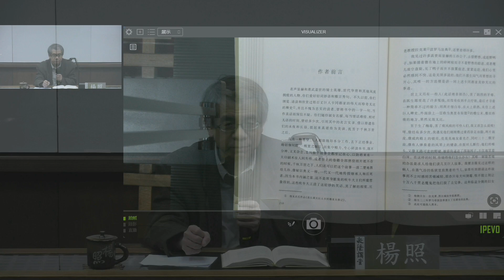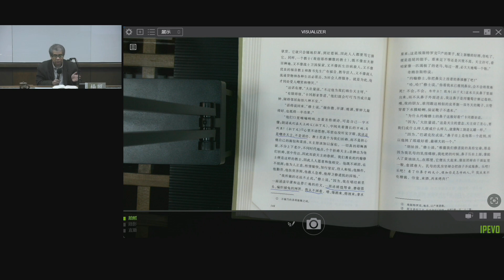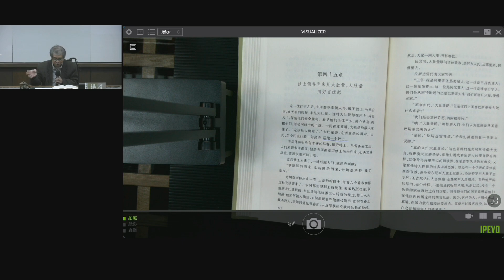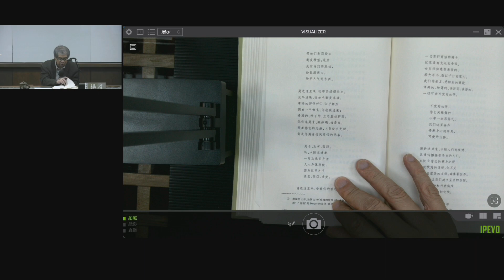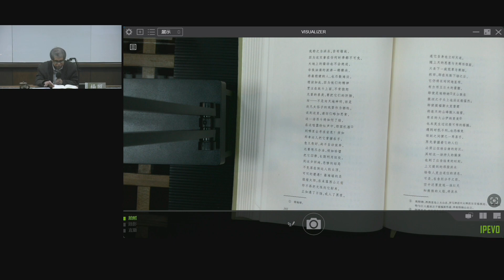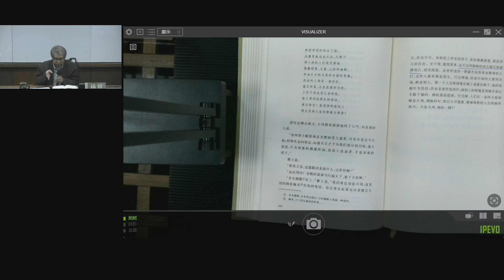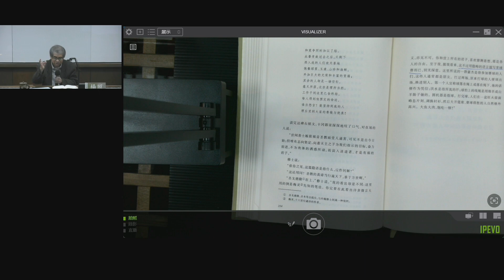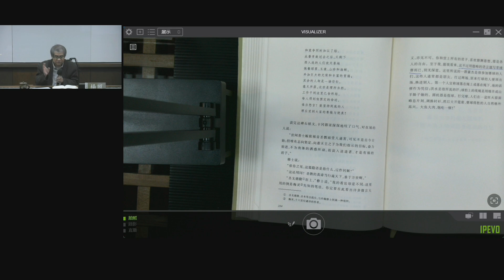楊照 主講：西洋傳統經典選讀系列7 (第十一講《巨人傳》在喜鬧中傳達的哲學意念 )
【西洋傳統經典選讀 ‧ 系列7】愚人頌 ‧ 烏托邦 ‧ *巨人傳 ‧ 蒙田隨筆

這期課程要閱讀四本明確呈現「文藝復興」時期主流風格，並且連繫到後來「宗教改革」時代氣氛的經典作品。

這四部作品的共同特色在於和基督教會的疏離，從教會、神學以外來探索人生與世界的面貌。另外更值得體會、珍惜的，是四部作品各自採取了不同的表達形式，展現了文藝復興的創造性解放活力。

 《愚人頌》是長篇戲劇性獨白，讓代表愚人、愚者的神現身說法讚頌「愚」之價值；《烏托邦》則採取了遠方紀實回憶的形式，描述新世界一座小島上的特殊社會安排；《巨人傳》運用了嘉年華式的狂歡口氣，誇大、戲鬧、惡搞，卻能寫出讓人不只發笑還會忍不住深思的內容；《蒙田隨筆》則凸顯了個人，「我」的經驗與思考貫串全書，關於知識與真理的探求，不再一定要在教會的集體框架中進行。

在十六世紀，這些是新鮮的、出格的智慧；到了二十一世紀，這裡面保留了許多不會褪色不會過時的生活靈光。

《愚人頌》
第1講      伊拉斯謨斯：了不起的文藝復興時代人文學者
第2講　《愚人頌》的戲劇獨白效果
第3講　 以希臘諸神為架構的諷刺內容
第4講　 智與愚的巧妙辯證

《烏托邦》
第5講　 英國政治史上的摩爾
第6講　 作為現實批判的《烏托邦》
第7講　 對於財富累積、集中提出的警訊

《巨人傳》
第8講　 中世紀的庶民嘉年華狂歡
第9講　 西方喜鬧故事傳統中的拉伯雷
第10講  「巨人」：如神一般的底層角色
第11講  《巨人傳》在喜鬧中傳達的哲學意念*

《蒙田隨筆》
第12講  「隨筆」與「有我」的書寫
第13講   知識與經驗的混同呈現
第14講   蒙田對於生活的熱情
第15講 《蒙田隨筆》三卷中的不同生活態度